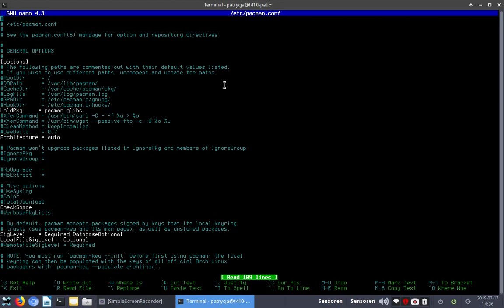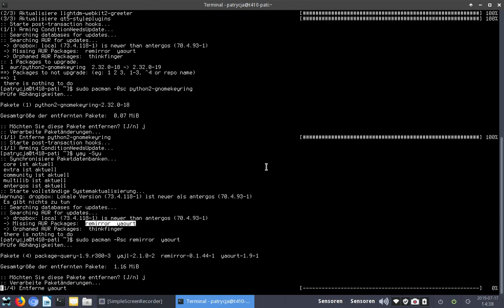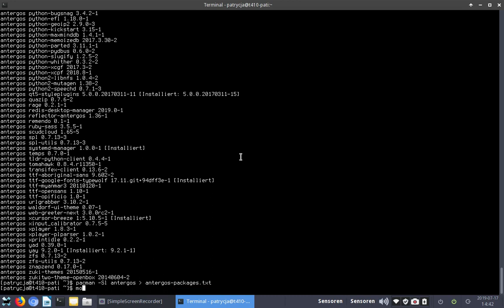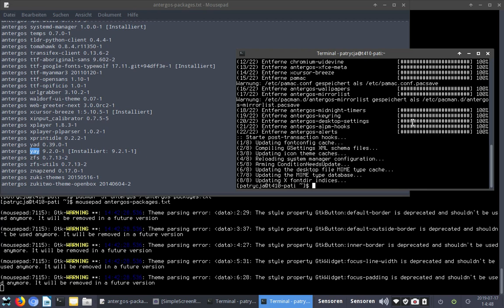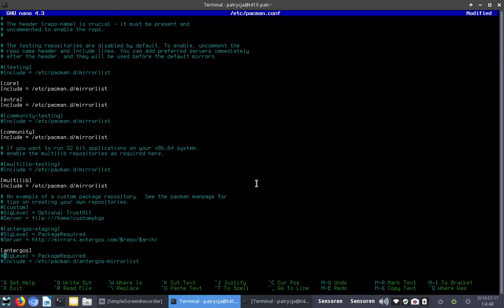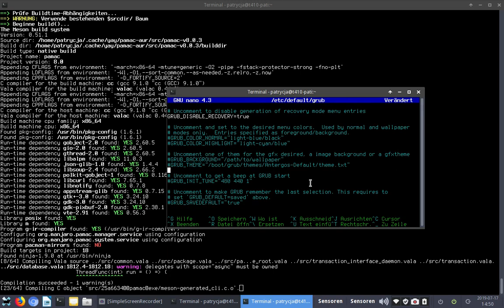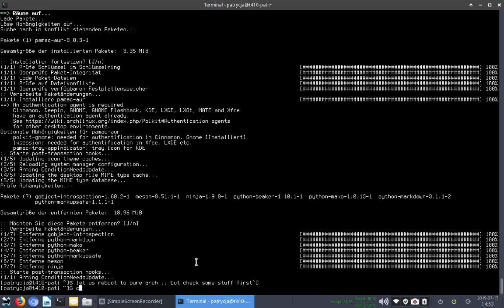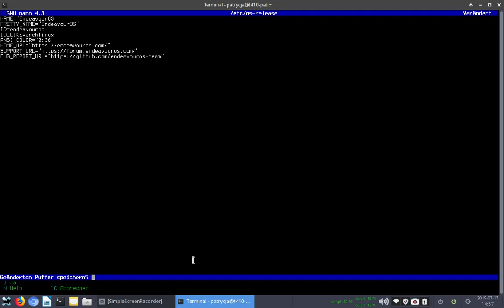just move from Antergos to EndeavourOS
just move...